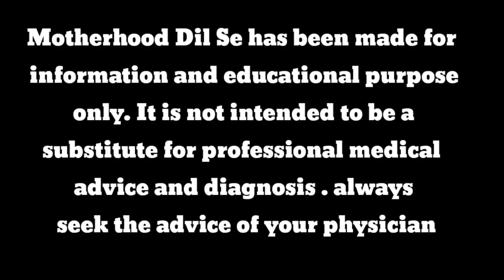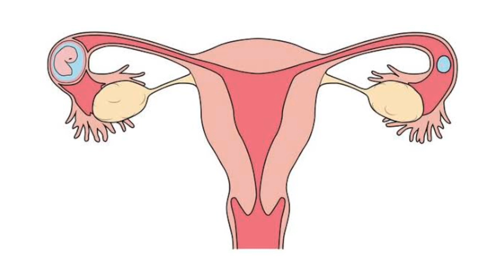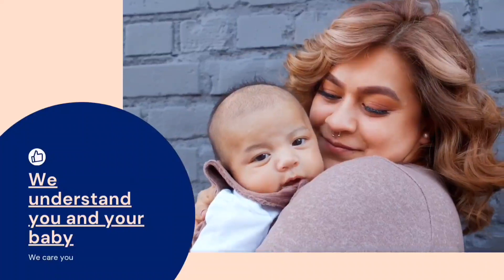MIFEGEST KIT खाने का सही तारिका क्या है || इसे सही खाना चाहिए नहीं तो असर नहीं करेगी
Motherhood Dil

* vihana's Daily used Products *
1.  Baby Diapers
2.  Diaper Bag
3.  Waterproof Bed Protector Large
4.  Baby Wipes
5.  Diaper Rash Cream
6.  Sanitizer

* vihana's Bath/Skin Products *
1.  Baby silicon finger Teeth Brush
2.  Baby Body wash
3.  Baby Body Soap
4.  Baby Shampoo
5.  Baby body lotion after wash
6.  Baby Face Cream

* vihana's Massage Products *
1.  Almond Oil for Baby Massage
2.  Coconut Oil for Baby Massage
3.  Dabur laal Oil

* Vihna's Feeding Products *
1.  Baby Feeding Bottles
2.  Bottle cleaning brush
3.  Hot water bottle
4.  Baby Water Sipper
5.  Baby Bibs

* vihana's Medical Essential *
1.  Baby Nose Cleaner for Infants
2.  Thermometer

* vihana's Winter Warmer *
1.  Warmer for new born baby
2.  Baby Warm Wrapper

* Products for Mom *
1.  Lotion for Stretch Marks
2.  Nursing Cover for Breastfeeding